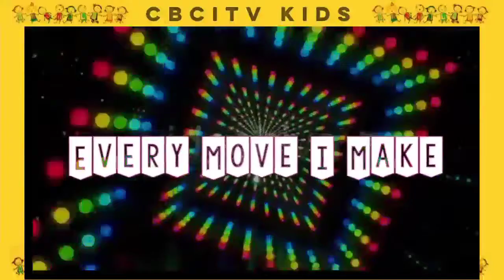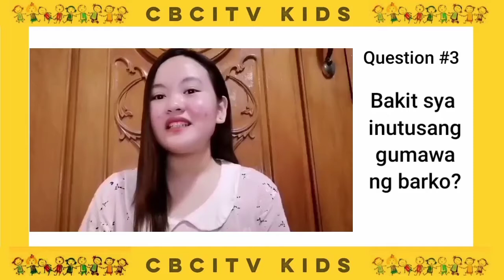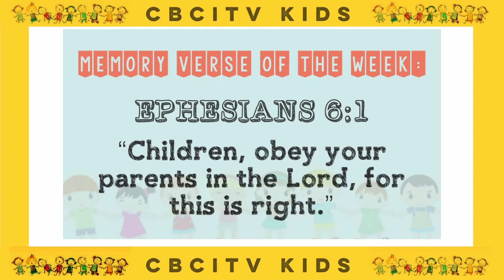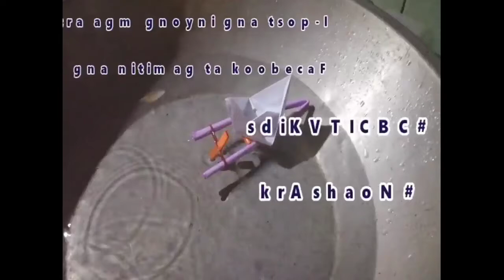CBCI Online Sunday School about Bible (Noah)